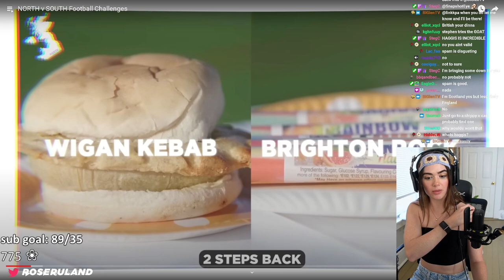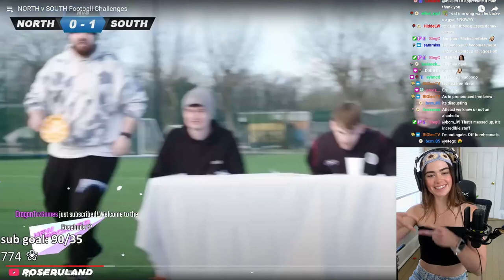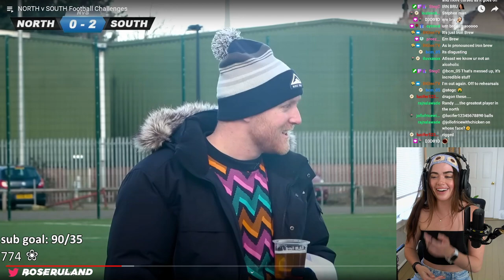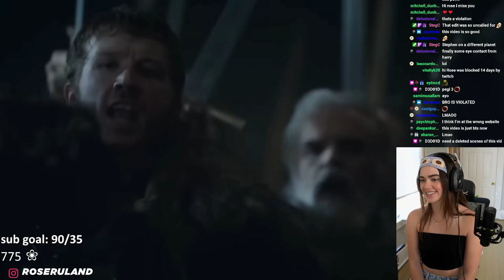Rose Reacts to NORTH v SOUTH Football Challenges!